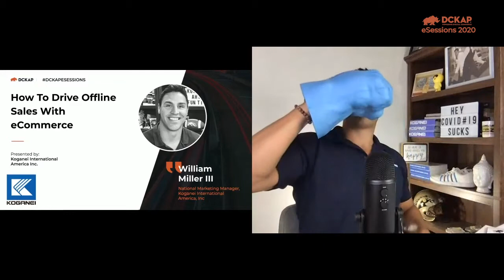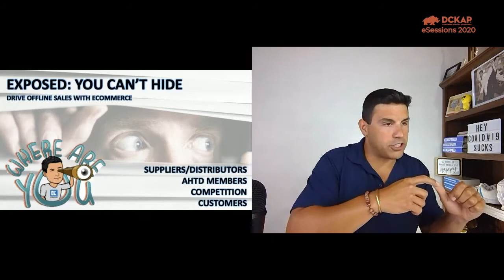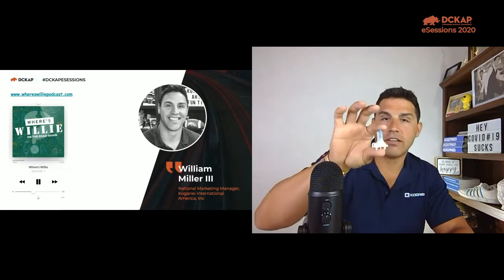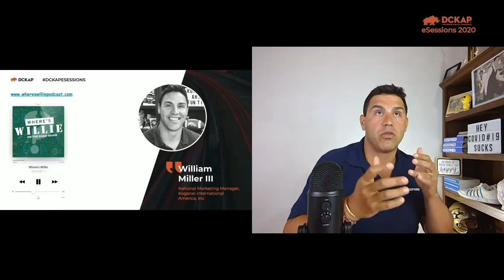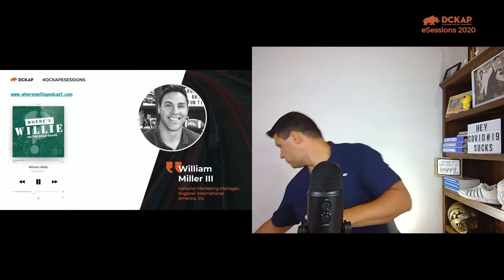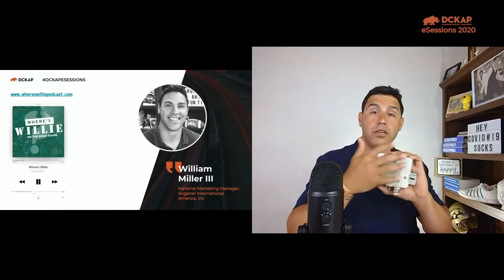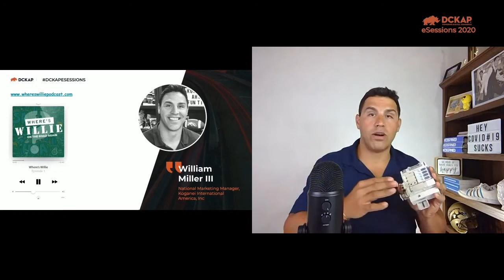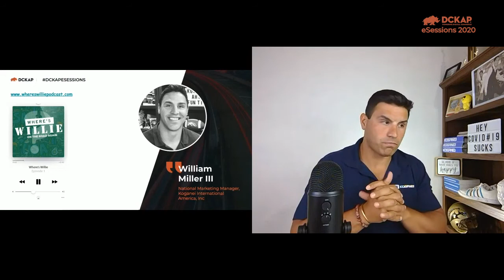How To Drive Offline Sales With eCommerce by William J. Miller III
William J. Miller III, National Marketing Manager at Koganei International America, Inc. is here to give insights on how to utilize the full potential of the online and offline store of your business by approaching them with eCommerce strategies that help drive sales for your physical store.

Event Name : DCKAP eSessions Exclusively For AHTD Members.